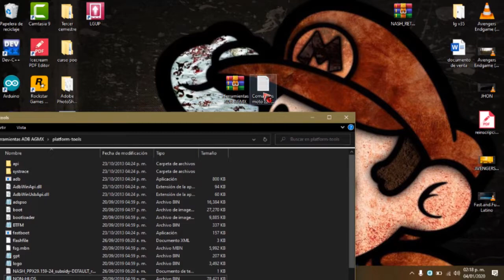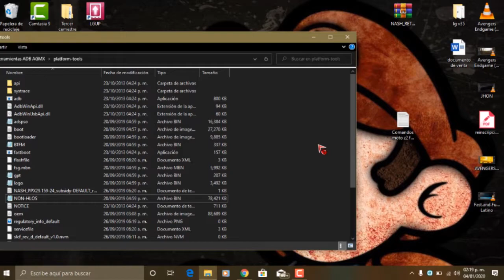MOTO Z2 FORCE ACTUALIZAR PARCHE DE SEGURIDAD ÚLTIMA VERSIÓN ✔